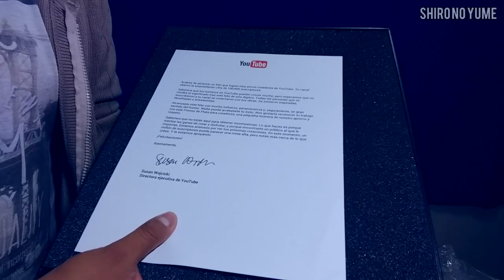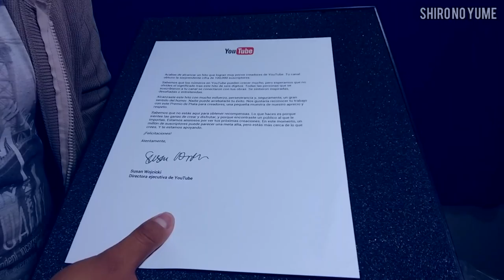Me llego la Placa de Youtube // ¿Porque ya no subo videos? // Shiro No Yume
Gracias Chingus, este Botón es gracias a ustedes y a todo su apoyo, espero seguir subiendo videos por mucho mas tiempo.